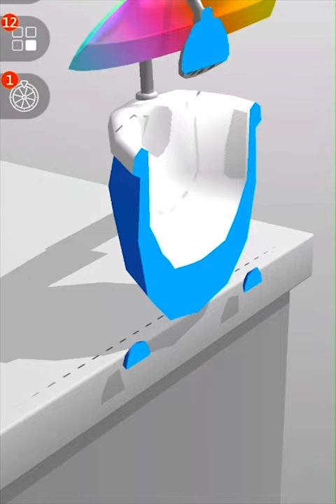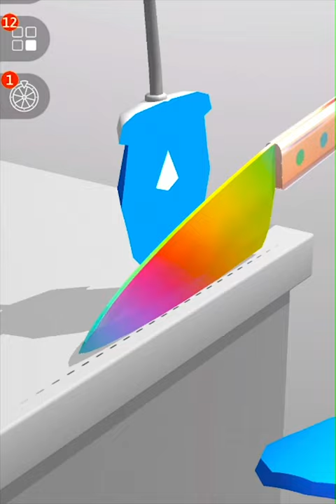ASMR Slicing - Very satisfying and relaxing gameplay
ASMR SLICING - ALL LEVELS! NEW GAME ASMR Slicing SLICE IT ALL shorts

ASMR SLICE IT ALL
ASMR Slicing
Crazy Labs by TabTale

🌈 SLICE IT ALL! – the perfect fidget toy puzzle game 🦄

This is the most satisfying antistress ASMR kinetic sand simulator cutting game. It's not just a knife hit on a kinetic sand, there are multiple other awesome objects and shapes too! You've seen it in the ASMR videos and now you get to do a knife hit and slice and dice it yourself in this antistress game!